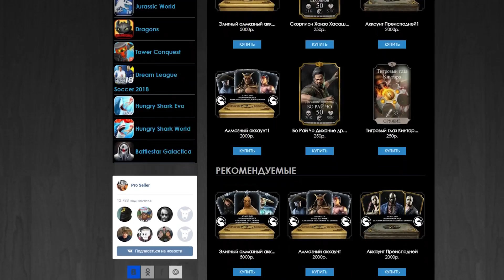МОЯ ПЕРВАЯ ЗОЛОТАЯ КАРТА 😍 INJUSTICE 2 MOBILE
Выбил свою первую золотую карту и пополнил коллекцию в игре Injustice 2 Mobile